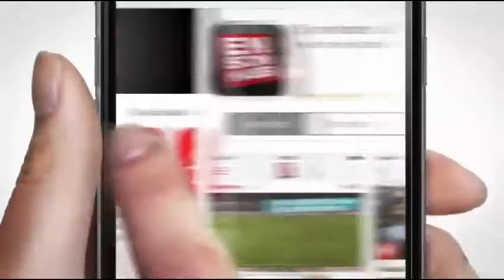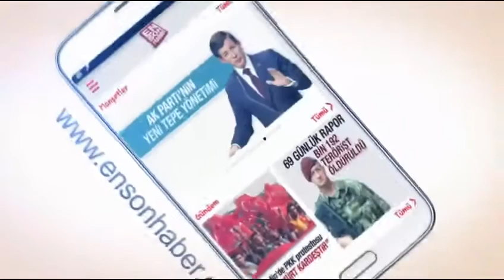Ceylanpınar'a giden Başbakan Ahmet Davutoğlu'na "Çelek yelek giydiniz mi?" diye soruldu.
İki polisin yataklarında şehit edildiği Ceylanpınar'a giden Başbakan Ahmet Davutoğlu'na "Çelek yelek giydiniz mi?" diye soruldu. Başbakan Ahmet Davutoğlu, iki polisin şehit olduğu Ceylanpınar'a yaptığı ziyarette belediye binasına kadar yürüdüğünü ve gazetecilerin "Başbakan'da çelik yelek mi var?" diye sorduklarını hatırlatarak, "Biz çelik yeleği taşımayız, biz milletimizin çelik yüreğine sığınırız" dedi.